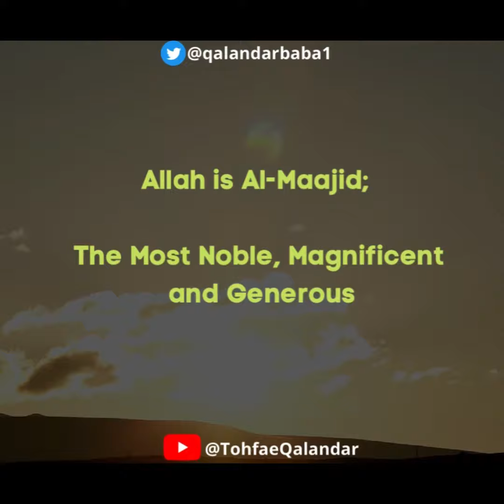ALLAH AL MAJID; The Magnificent